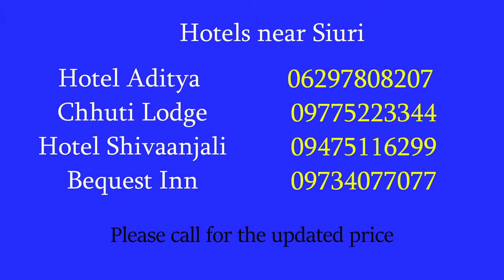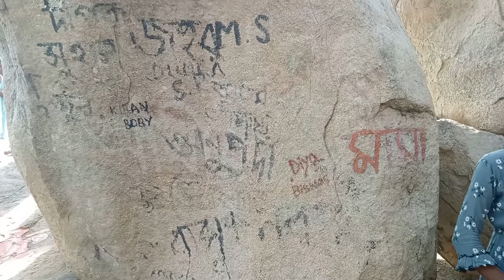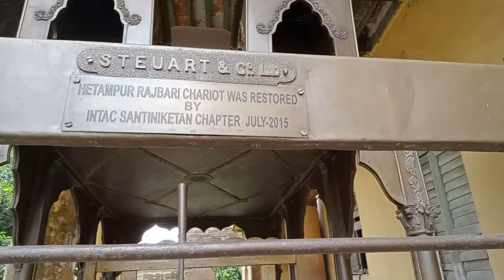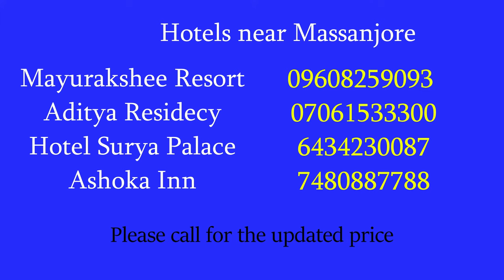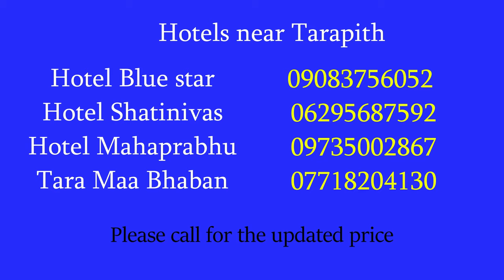Bakreshwar Tarapith Massanjore Santiniketan tour plan কি ভাবে সহজভাবে করবেন ? Hot spring Bakreshwar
In this video, a tour plan of Bakreswar Tarapith Massanjore Santiniketan has been provided.
Why is Bakreswar famous?
Which part of sati fell in bakreswar?
Where is Bakreswar Temple located?
Why is Birbhum district famous?
Where is Messenger dam in West Bengal?
On which river is Massanjore dam situated?
How many gates are there in Massanjore dam?
What is Tarapith famous for?
Is Tarapith a Shakti Peeth?
What is the best time to visit Santiniketan?
On which day Shantiniketan is closed?
Why is Santiniketan famous?
Watch my playlist for more interesting videos